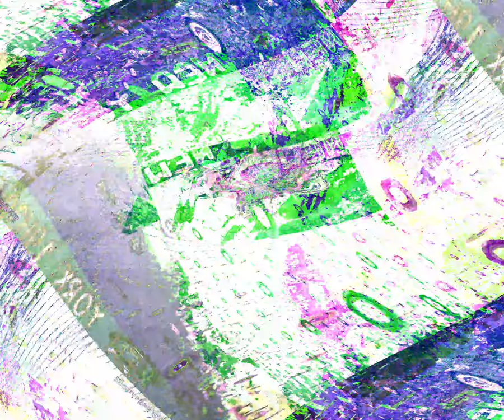[EPILEPSY WARNING] Movie 24 05 19 19h53m09s